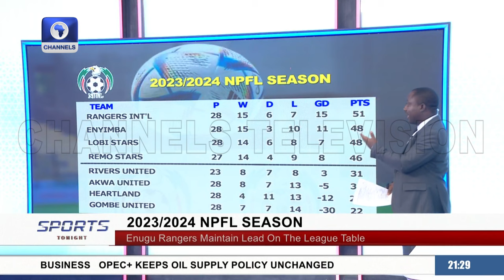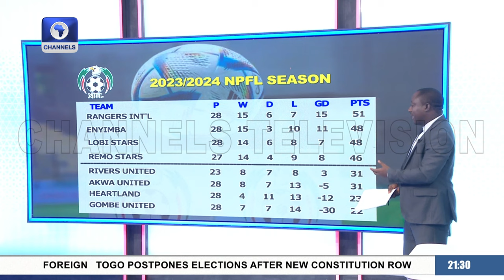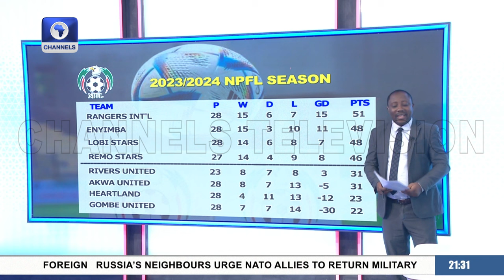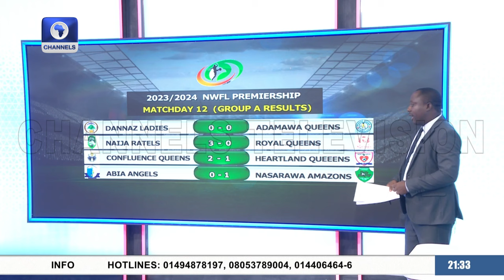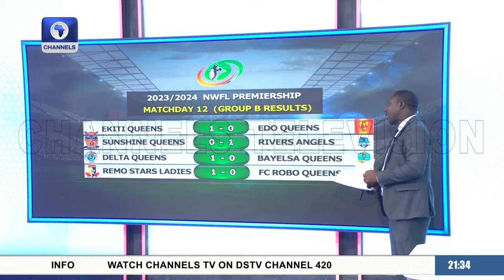Nigeria, South Africa Blow Hot Ahead Of Olympic Qualifier + More | Sports Tonight